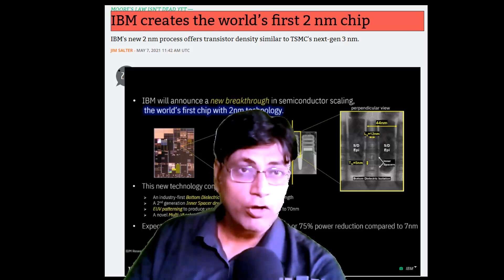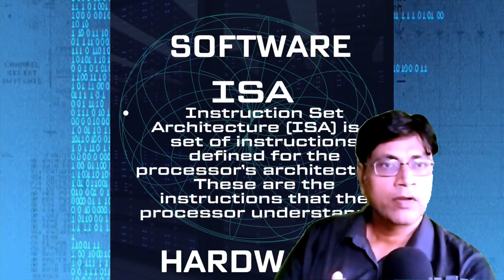अमेरिका और चीन, कौन है तकनीक का बादशाह || SUPREMACY FOR CHIP TECHNOLOGY || A CHIP WAR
SUPREMACY FOR CHIP TECHNOLOGY || A CHIP WAR